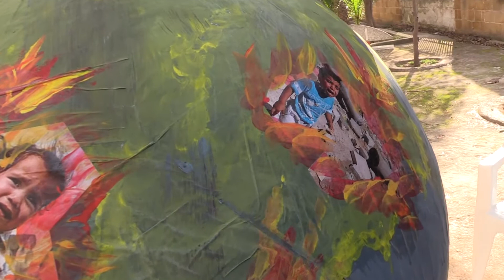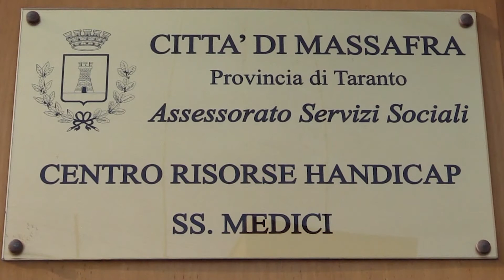NOI RAGAZZI DEL CENTRO DIURNO - IL MONDO CHE VORREI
Video maker Mimmo Pascadopoli